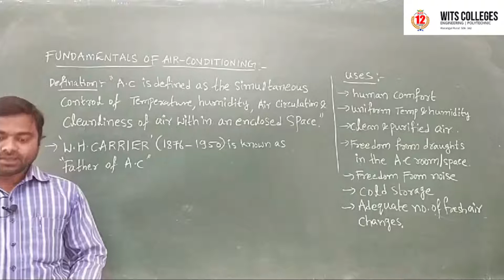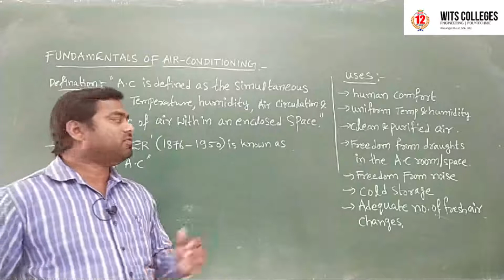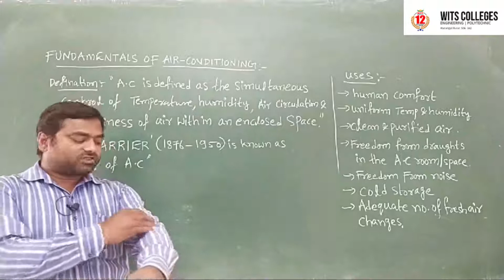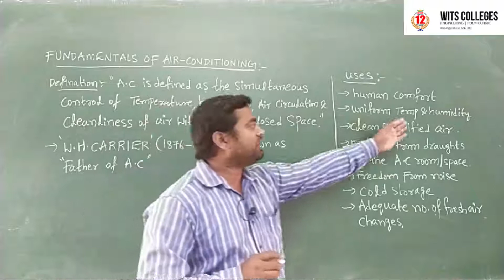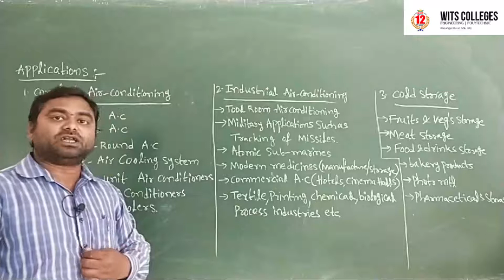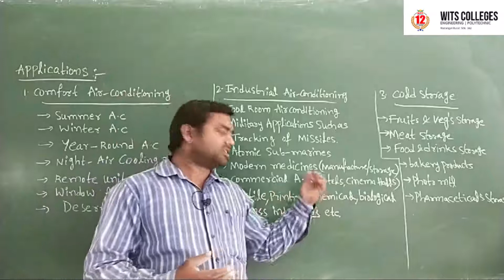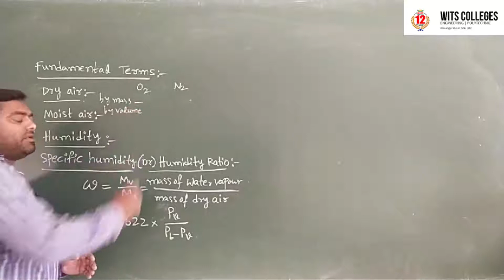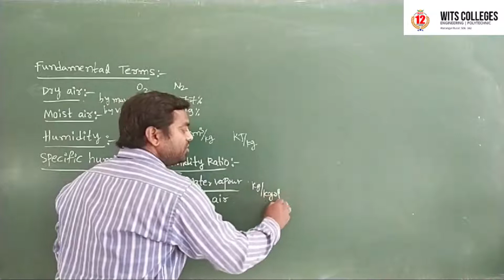R&AC // Lecture 21 // WITS CONNECT // Introduction of Air-Conditioning